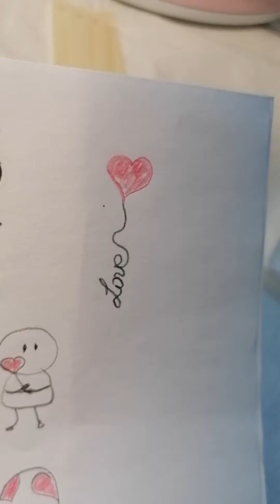Little cute Valentines cartoon